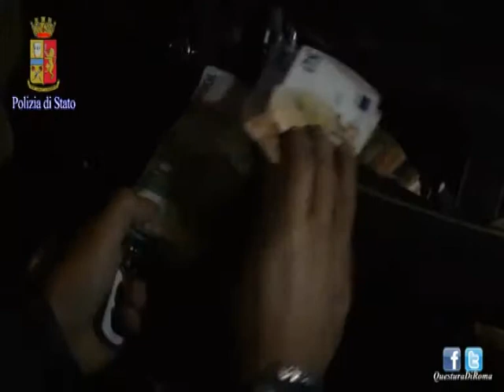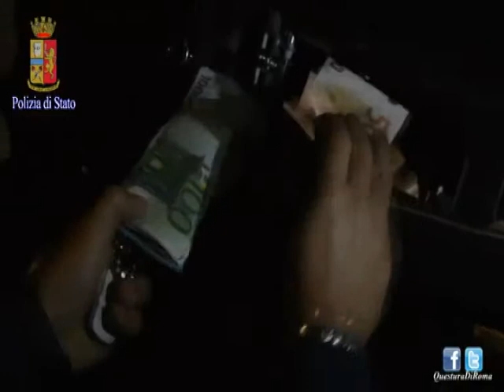30 chili di cocaina e 60 mila euro sequestrati a Ponte di Nona: due arresti e indagini ancora in co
Un’ operazione condotta dagli uomini della Mobile di Roma nel pomerggio del 7 novembre ha portato all’arresto di due cittadini albanesidi cinquanta e trentasei anni, sorpresi nell’atto di spostare una  partita di droga di circa 32 kg lordi cocaina nascosta all’interno di un box auto nella zona di Ponte di Nona.
Gli agenti della sezione criminalità straniera stavano monitorando da tempo il garage utilizzato dai due come deposito e avevano notato uno strano ed inusuale andirivieni di macchine e persone nei pressi di quel garage situato all’interno di un seminterrato di un complesso condominiale.
All’insaputa dei due trafficanti, che pensavano di poter agire indisturbati, gli operatori appostati nelle vicinanze, hanno monitorato l’incontro dei due uomini fino a quando non è scattato il blitz.
I malviventi, che nel frattempo erano intenti a spostare i panetti di cocaina dal garage ad una delle loro autovetture, non hanno avuto nemmeno il tempo di rendersi conto di cosa stesse succedendo quando si sono ritrovanti di fronte gli agenti che li hanno immediatamente bloccati prima che potessero tentare un qualsiasi tipo di reazione o darsi alla fuga.
All’interno del box sono stati rinvenuti ben ventisette pani di cocaina per un peso complessivo di trentadue chilogrammi tutti sigillati con il cellophane per garantirne l’impermeabilità . Gli agenti hanno poi perquisito le macchine utilizzate dagli arrestati parcheggiate di fronte al box e pronte per essere caricate di droga da spostare in un luogo ritenuto più sicuro. Proprio dentro una di queste vetture hanno scovato un vano occulto ricavato all’interno del cruscotto ed apribile solo attraverso un meccanismo appositamente costruito. All’interno del vano erano nascosti circa ventimila euro in contanti divisi in mazzette.
Dopo aver controllato tutto il garage e le altre autovetture utilizzate dai due, tutte di grossa cilindrata, i poliziotti hanno perquisito le loro abitazioni ove hanno rinvenuto e sequestrato altro denaro, circa  quarantamila euro in contanti diviso in mazzette, nonché una pistola di piccolo calibro,  carica e perfettamente funzionante, risultata rubata a Roma due anni fa.
Terminate le perquisizioni  i due sono stati portati in Questura e successivamente associati presso la casa circondariale di Regina Coeli a disposizione della Autorità Giudiziaria.
L’ingente quantitativo sequestrato avrebbe fruttato diversi milioni di euro una volta rivenduto sul mercato locale . Si tratta, infatti, di uno dei più importanti sequestri di cocaina eseguiti a Roma negli ultimi tempi che lascia intendere il coinvolgimento di un’organizzazione criminale, sulla quale sono in corso approfondimenti investigativi .